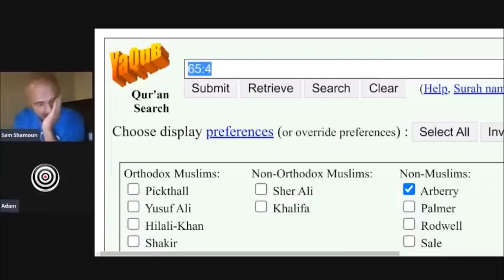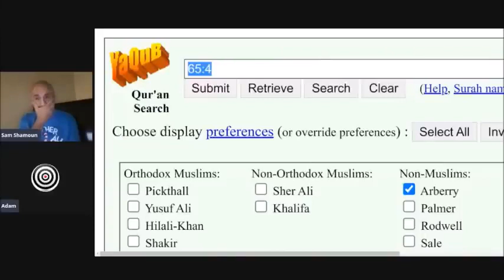3 Muslims Get DESTROYED On The 'Oneness' Of Allah Tawheed Debates Sam Shamoun